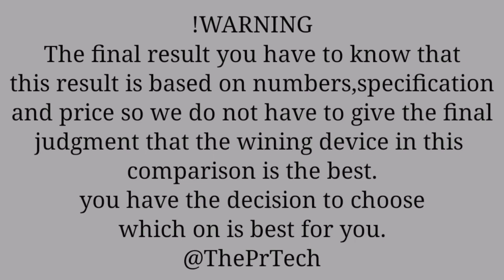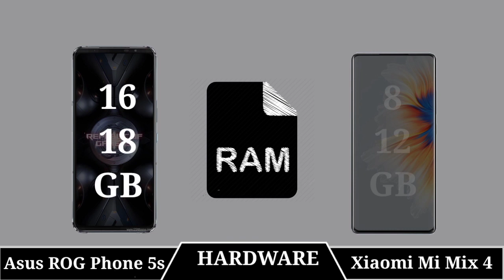Asus ROG Phone 5S Vs Xiaomi Mi Mix 4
|| Full Comparison Of Asus ROG Phone 5s Vs Xiaomi Mi Mix 4 || Asus ROG Phone 5s Vs Xiaomi Mi Mix 4 review

In This Video We are Comparing Asus ROG Phone 5s Vs Xiaomi Mi Mix 4 Which Is Best phone.